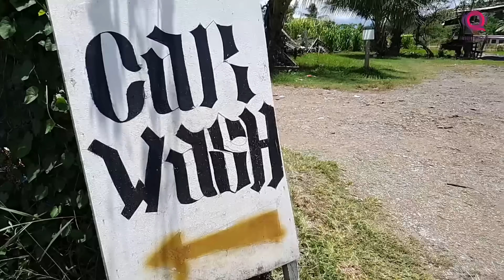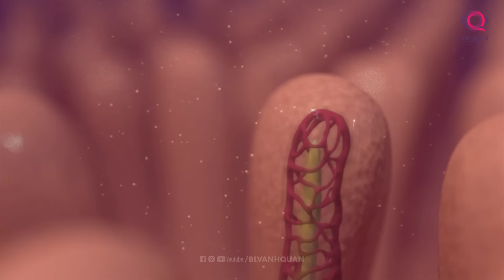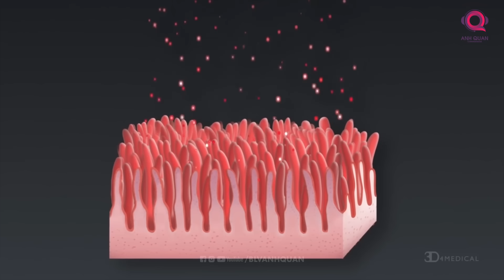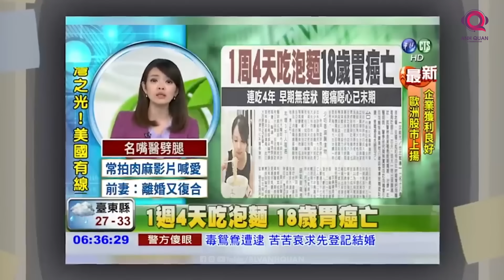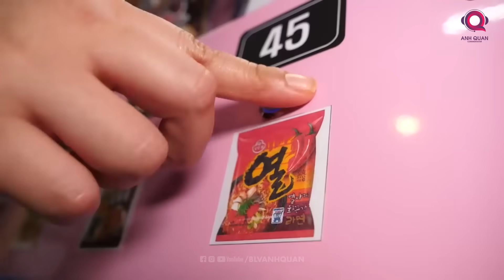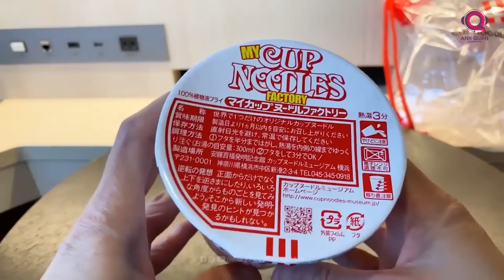KHI ĂN QUÁ NHIỀU MÌ TÔM THÌ CHUYỆN GÌ SẼ XẢY RA VỚI CƠ THỂ? - CÂU TRUYỆN 6 THÁNG ĂN 300KG MÌ TÔM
Thời buổi này bạn biết đấy, họa từ miệng mà ra, bệnh từ miệng mà vào, cái gì tốt đến mấy ăn quá nhiều cũng có hại cho sức khỏe, đừng nói chi đến mỳ tôm. Nếu có thể, hãy ăn có chừng mực, ăn đủ chất thịt cá tôm rau củ, và xây dựng lối sống lành mạnh, tích cực vận động chứ đừng ngồi lì ở nhà ăn mỳ cày phim, thế nhá.